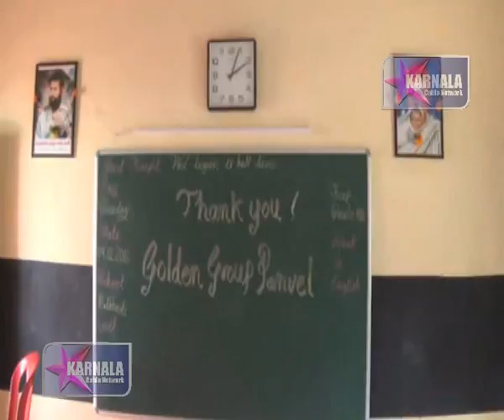10 02 2016 H Kombal Tekadi School Nutanikaran